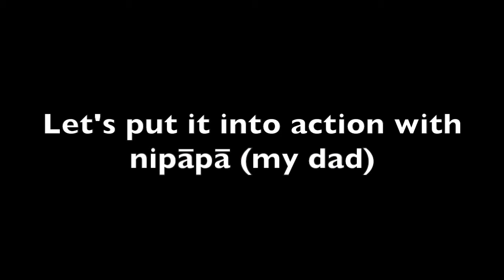'mētawētān' - 'Let's Play' Cree Handclapping Game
Cree Hand Clapping Game 'mētawētān-Let's Play'. By BillieRose with Bill Cook